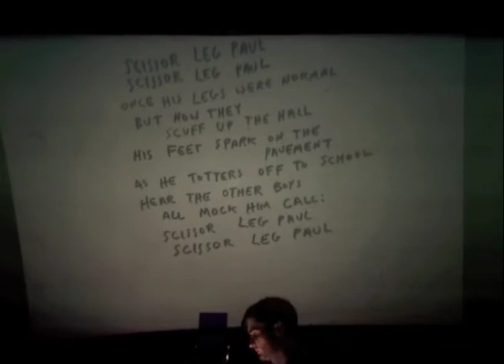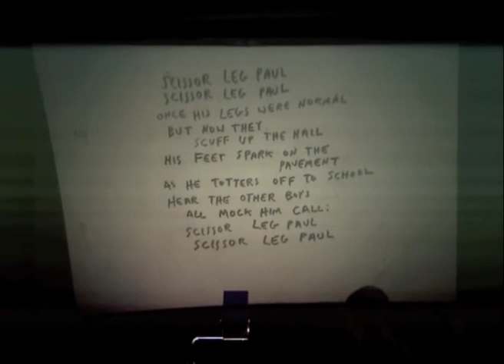Matthew Robins sings "Scissor Leg Paul"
live at the Little Angel Theatre, March 2012